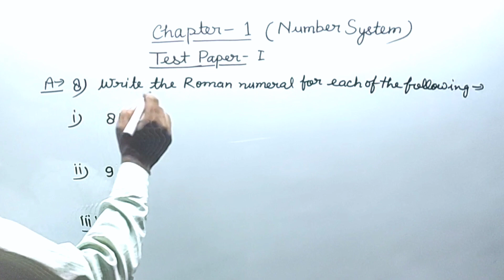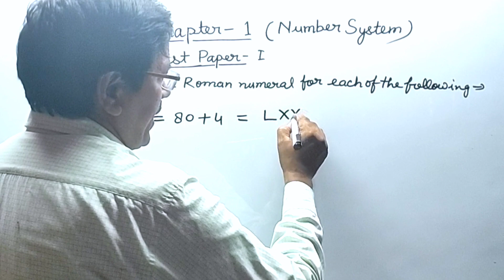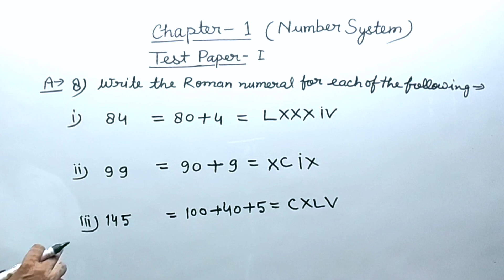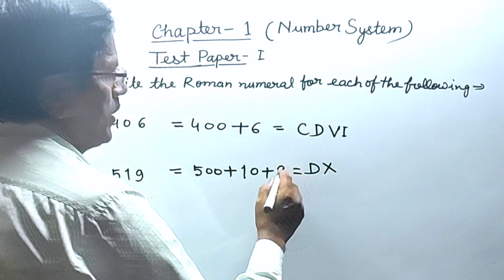Number System। Test Paper 1 Question 8। Class 6 Maths। Rs Aggarwal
Number System। Test Paper 1 Question 8। Class 6 Maths। Rs Aggarwal। By Vinod Kumar Pandey। Princewood institute

Class 6th R.S. Aggarwal Book

Class 6th All NCERT Books